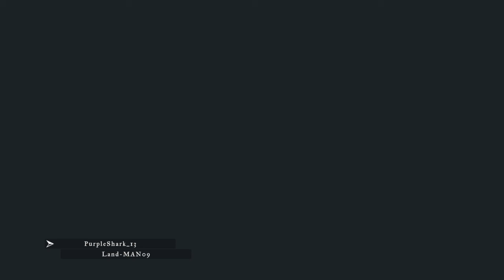Stranded Deep part 1